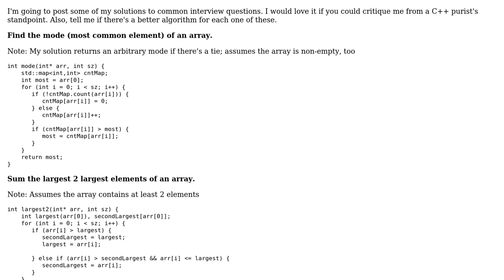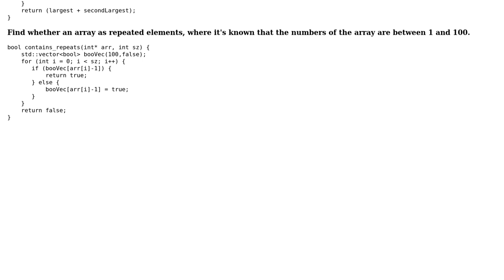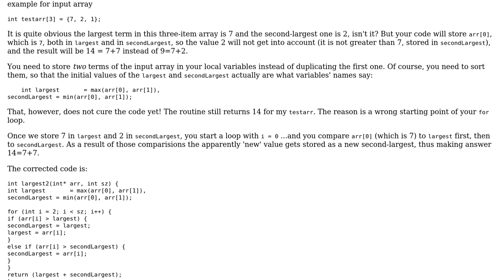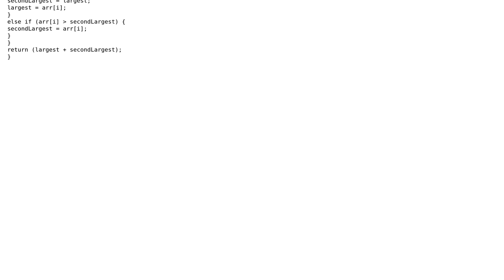Code Review: Classic programming interview questions (2 Solutions!!)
Code Review: Classic programming interview questions

With thanks & praise to God, and with thanks to the many people who have made this project possible! | Content (except music & images) licensed under CC BY-SA | Music | Images & others | With thanks to user TheLostXanadu user SylvainD user Jamal user CiaPan and the Stack Exchange Network Trademarks are property of their respective owners. You are responsible for your own actions.